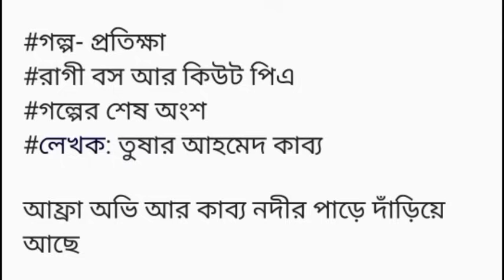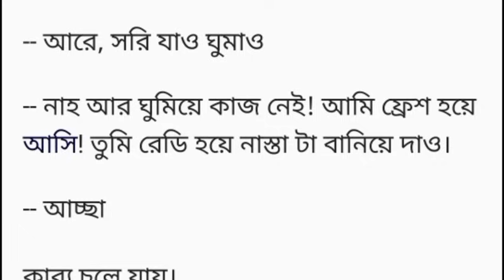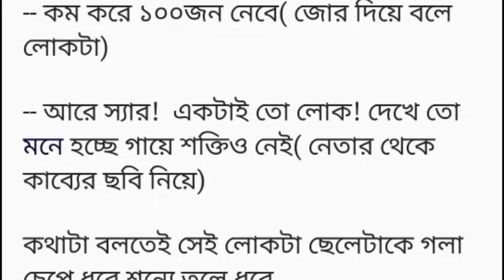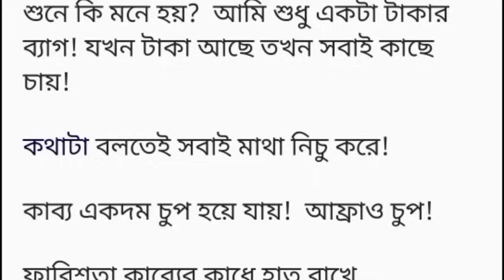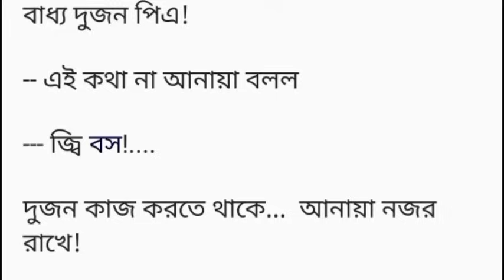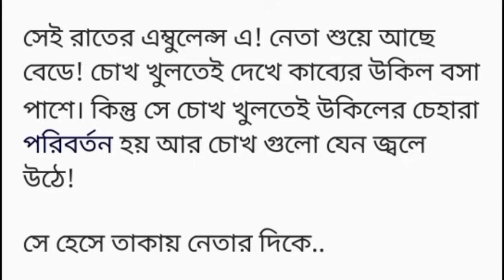|| প্রতীক্ষা |শেষ অংশ ||বাবা মা মানবে না বলে যে ছেলের সাথে ব্রেকাপ করেছিলো আজ সে ছেলের অফিসেই চাকরির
|| প্রতীক্ষা ||শেষ অংশ ||বাবা মা মানবে না বলে যে ছেলের সাথে ব্রেকাপ করেছিলো আজ সে ছেলের অফিসেই চাকরির জন্য#Heart Touching story Bangla short story
তুষার আহমেদ কাব্য
বাবা মা মানবে না বলে যে ছেলের সাথে ব্রেকাপ করেছিলো আজ সে ছেলের অফিসেই চাকরির জন্য দাঁড়িয়ে আছে আফ্রা! অফিসে ইন্টারভিউ এর জন্য বসে আছে চুপ করে! আজ এতো বছর পর সে আবার তার মুখোমুখি হবে! কি উত্তর দেবে সে? বেকার বলে ছেলেটাকে ছেড়ে এসেছিলো! কিন্তু আজ?  ভাবতে ভাবতেই সে যেন হারিয়ে যায়।   হঠাৎ তার সামনে কেউ এসে দাঁড়ায়।- জ্বি আপনি কার কাছে ইন্টারভিউ এর জন্য এসেছেন?(একটা মেয়ে) - জ্বি কাব্য.।- ওহ! একটু সাবধানে! উনি অনেক রাগী! বলেই মেয়েটা চলে যায়!  আফ্রার এই কথা টা আজব লাগলো! তার মানে কি? কাব্য তো রাগী না! ও তো সব সময় হাসিখুশি থাকতো!  হঠাৎ তার মনে হলো আশেপাশে একদম নিস্তব্ধ হয়ে গেছে!এটা কেমন অনুভূতি!  এক মিনিট, এটা অনুভুতি না! আফ্রা মাথা তুলে দেখে অফিসের সবাই চুপ হয়ে গেছে।

আফ্রা কিছু বুঝলো না!

-- কাজ না পারলে অফিসে আসার দরকার নেই!

দূরে একটা কেবিন থেকে পরিচিত সেই কন্ঠ টা শুনে আফ্রার বুক কেপে উঠে।

তখনই অফিসের সেই মেয়েটা আবার আসে।

-- জ্বি আপনি এবার ইন্টারভিউ এর জন্য যেতে পারেন!(মেয়েটা)

আফ্রা মাথা নেড়ে কেবিনের দিকে যায়। তার বুক ভয়ে কাপছে। দরজা ধাক্কা দিয়ে ভেতরে যেতেই দেখে সামনে চেয়ারে কেউ বসে আছে আর তার মুখ ফাইল দিয়ে ঢাকা।

-- আসুন!(???)